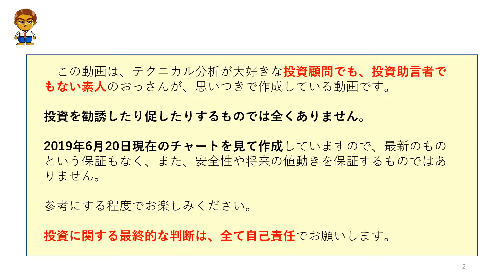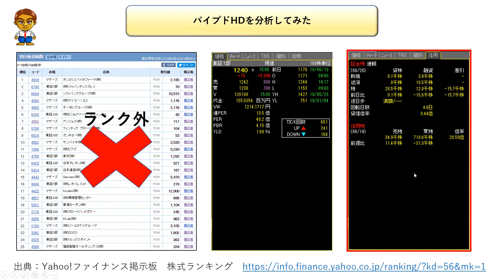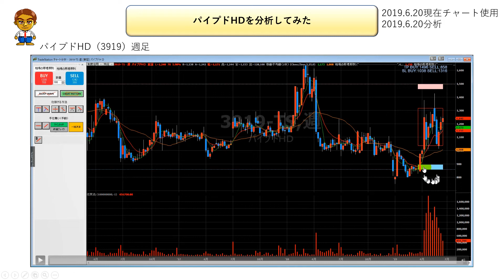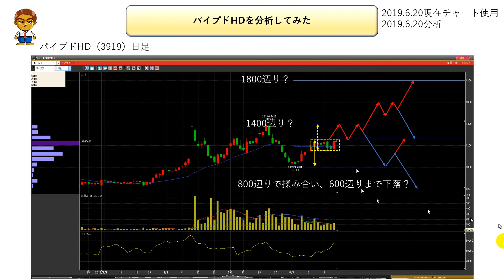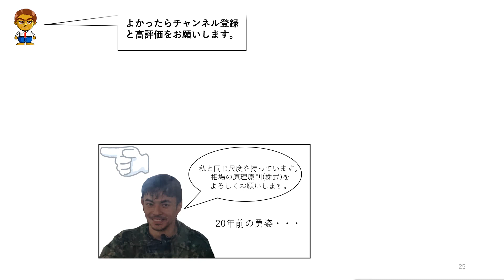【IT関連銘柄】パイプドHDを分析してみた【株価分析】 令和元年-50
◆　パイプドHD(3919)の寸評
パイプドHD(3919)は、出来高を伴って動意づいてきているので、非常に強いトレンドになっていきそうなイメージがあります。
サポートが1000円付近、レジスタンスが1400円付近に存在し、信用買い残がやや重いという状況ですが、現値～サポート1000円の間は非常に分厚い価格帯出来高があるため、上に動きやすい状況となっています。

★関連動画
①株式投資の基礎～株ってなに？学生にもわかるように初心者に簡単に解説

②株式投資の基礎～株の買い方。どこを見て買うのか？学生にもわかるように初心者に簡単に解説

③株式投資の基礎～株のスタンスを決めよう。安定か、成長か？学生にもわかるように初心者に簡単に解説

④株式投資の基礎～上がりそうな株の見つけ方。UUUMの株を購入した理由を解説～学生にもわかるように初心者に簡単に解説